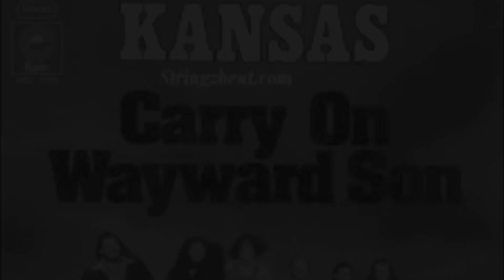Kansas; Carry On Wayward Son 432 HZ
Yes, the song is lower tone but it’s so barely noticeable that I honestly had to check for a variation. So without further ado, -01 pitches. Play a normal version and this version at the same time, I dare you.